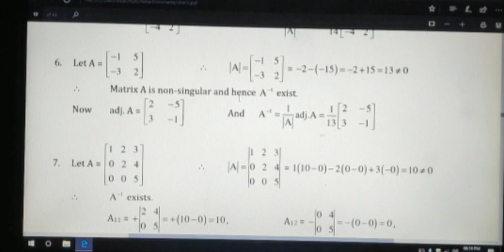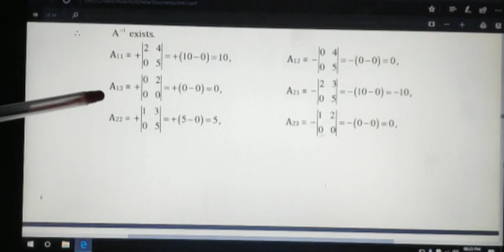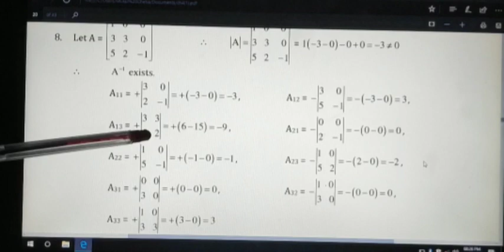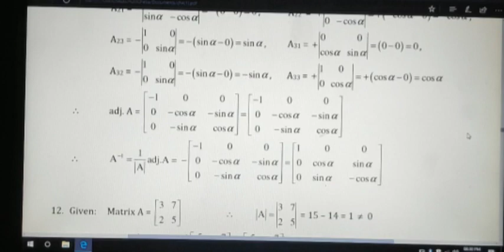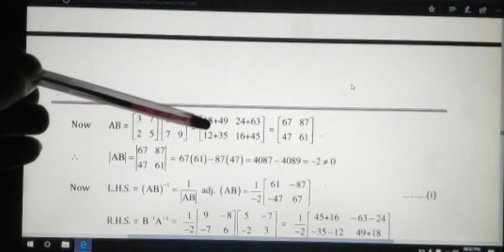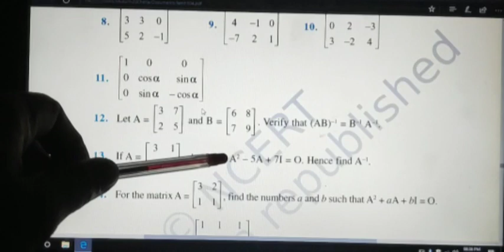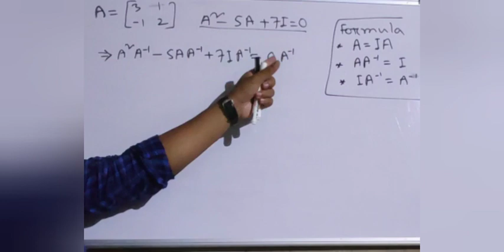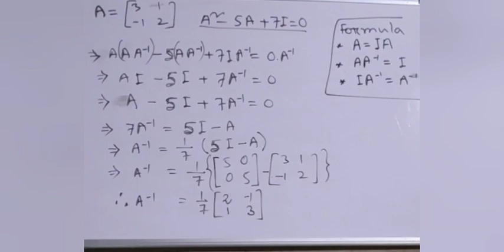Class12/NCERT/ chapter 4/ excercise 4.5/ question 5 to 13